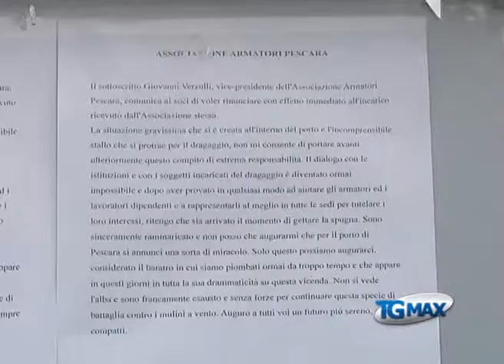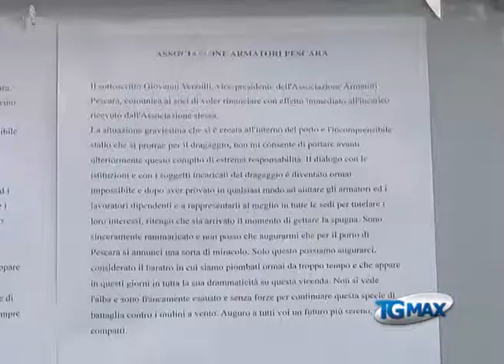Serv marineria-dimissioni-grosso-verzulli 26 03 13